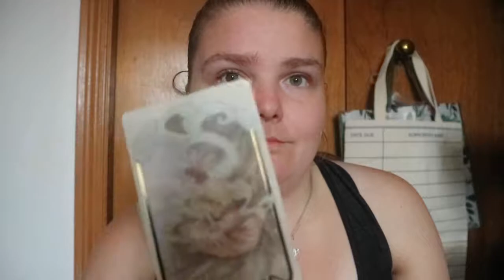Ethereal Tarot extra few seconds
extra few seconds on the video just uploaded.